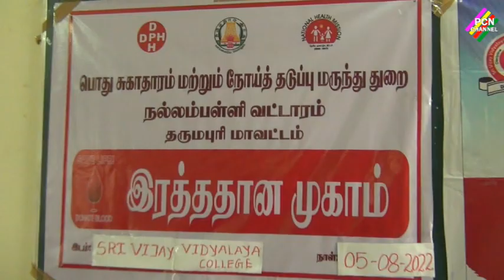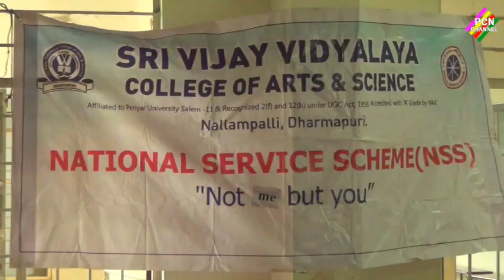ஸ்ரீ விஜய் வித்யாலயா கலை மற்றும் அறிவியல் மகளிர் கல்லூரியில் இரத்த தான முகாம் DHARMAPURI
ஸ்ரீ விஜய் வித்யாலயா கலை மற்றும் அறிவியல் கல்லூரியில் ரத்ததான முகாம் நடைபெற்றது

தருமபுரி நல்லம்பள்ளியில் அமைந்துள்ள ஸ்ரீ விஜய் வித்யாலயா கலை மற்றும் அறிவியல் மகளிர் கல்லூரியில் மைக்ரோ பயாலஜி டிபார்ட்மெண்ட் சார்பில் இரத்ததான முகாம் நடைபெற்றது

இந்த ரத்த தான முகாமில் கொரோனா தடுப்பூசி முகாமும் ரத்ததான முகாமும் நடைபெற்றது

இதில் YRC மூலம் நல்லம்பள்ளி அரசு மருத்துவமனையில் சார்பாகவும் தர்மபுரி அரசு மருத்துவக் கல்லூரி மருத்துவமனை  இணைந்து ஸ்ரீ விஜய் வித்யாலயா கலை மற்றும் அறிவியல் மகளிர் கல்லூரி மைக்ரோ பயாலஜி டிபார்ட்மென்ட்  NSS மாணவிகள் சார்பாகவும் இந்த இரத்ததான முகாம் நடைபெற்றது

சுமார் நூற்றுக்கும் மேற்பட்ட மாணவிகள் ரத்ததானம் செய்தனர்

 இதற்கான ஏற்பாடுகள் கல்லூரி நிர்வாகம் செய்திருந்தது ...